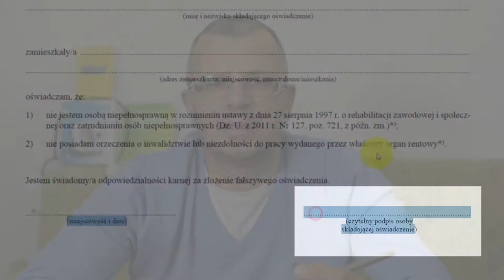Badania pracowników ochrony fizycznej z niepełnosprawnością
Czy osoba niepełnosprawna może zostać ochroniarzem? W tym wideo odpowiem Ci na pytanie,
czy mając stwierdzony stopień niepełnosprawności
możesz zostać licencjonowanym pracownikiem ochrony?

Cześć nazywam się Darek Kraśnicki, jestem lekarzem
medycyny transportu z Wrocławia i przeczytam Ci
zapytanie mojego widza.

Witam,
widziałem pana filmik na temat badań pracowników ochrony.

Czy w myśl nowych przepisów
osoba ubiegająca o wpis na kwalifikowanych pracowników ochrony
i posiadająca orzeczenie o niepełnosprawności w stopniu umiarkowanym
(np. 05R),  może uzyskać pozytywny wynik badania??

Jeśli na badaniu oświadczy, że go nie posiada,
a w rzeczywistości posiada i to zataiła, jak można to egzekwować?

Z góry dziękuje i pozdrawiam

Dla przypomnienia
05-R - oznacza upośledzenie narządu ruchu

Odpowiadając na to pytanie.
Teoretycznie w rozporządzeniu Ministra Zdrowia z dnia 19 grudnia 2013 r.
nigdzie nie pisze o niepełnosprawności,
jako przeciwwskazaniu do tego zawodu,...

ale  badanie odbywa się po złożeniu oświadczenia, że

1) nie jesteś osobą niepełnosprawną w rozumieniu
 ustawy z dnia 27 sierpnia 1997 r. o rehabilitacji zawodowej i społecznej
oraz zatrudnianiu osób niepełnosprawnych

2) nie posiadasz orzeczenia o inwalidztwie
lub niezdolności do pracy wydanego przez właściwy organ rentowy*).

Jesteś świadomy/a odpowiedzialności karnej
za złożenie fałszywego oświadczenia.

Czyli po coś to oświadczenie jest potrzebne.

§ 2. 1. Badanie lekarskie obejmuje:
1) ogólne badanie stanu zdrowia, w tym ocenę narządu słuchu
i równowagi, układu krążenia, układu ruchu i układu nerwowego;

2) badania specjalistyczne:
a) okulistyczne, w zakresie oceny narządu wzroku,

Tu sprawa prosta, bo ocenia to okulista.

b) psychiatryczne, w zakresie zaburzeń psychicznych,

Sprawę ocenia specjalista psychiatra według kolejnego rozporządzenia MZ.

3) inne badania specjalistyczne i badania pomocnicze,
 w przypadku stwierdzenia przez lekarza uprawnionego
że są one niezbędne do prawidłowej oceny stanu zdrowia
osoby ubiegającej się o wpis
lub posiadającej wpis na listę kwalifikowanych pracowników ochrony
fizycznej.

Czyli, jeżeli lekarz uprawniony stwierdzi, że twoje upośledzenie
narządu ruchu, na które otrzymałeś stopień niepełnosprawności
dyskwalifikuje Cię jako kwalifikowanego pracownika
ochrony, to otrzymasz orzeczenie negatywne.

Jeżeli będzie ono wyjątkowo niewielkie, to masz pewne szanse
na uzyskanie orzeczenia pozytywnego.

Aby zwiększyć swoje szanse, to proponuję przynieść lekarzowi
jakąś opinię ortopedyczną lub neurologiczną dotyczącą
twoich schorzeń. Na pewno ułatwi to jemu podjęcie właściwej decyzji.

Ale tak naprawdę będzie ona możliwa dopiero po badaniu.

Co do zatajenia orzeczenia o niepełnosprawności.

Nie za bardzo wiem jakie konsekwencje prawne grożą z tego
powodu, więc pytanie jest bardziej do prawnika niż lekarza.
Natomiast jeżeli masz taką wiedzę, to koniecznie skomentuj to
pod tym filmikiem wideo.
Szczególnie jak jesteś osobą niepełnosprawną lub na rencie,
która chce pracować w ochronie.

Nie jest tajemnicą, że część osób niepełnosprawnych lub rencistów
szuka jakiegokolwiek zajęcia, a praca w ochronie pomimo, że nisko płatna
jest jakimś rozwiązaniem.

Dlatego też będą one szukały sposobu na bagatelizowanie
swojego schorzenia przed lekarzem.
Z drugiej strony lekarz musi poruszać się w obrębie
obowiązującego prawa i podjęcie pewnych decyzji zarówno
po twojej mysli jak i negatywnych nie jest wcale takie łatwe
jakby się komuś postronnemu wydawało.

Szczególnie, ze sprawa dotyczy pracy z bronią palną.

Mówił Darek Kraśnicki z Wrocławia i do zobaczenia w
moim kolejnym wideo.